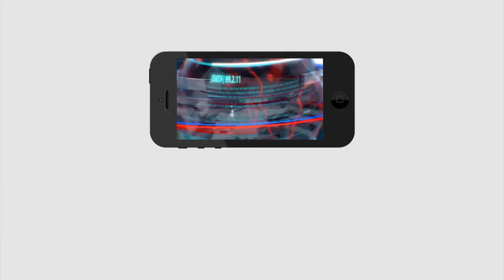Chandrababu Need To Support | In Assembly | One MLA | చంద్రబాబుకు ఆ ఒక్కడే సపోర్ట్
ఒకే ఒక్క ఎమ్మెల్యే చంద్రబాబుకు సపోర్ట్ చేస్తారా..?